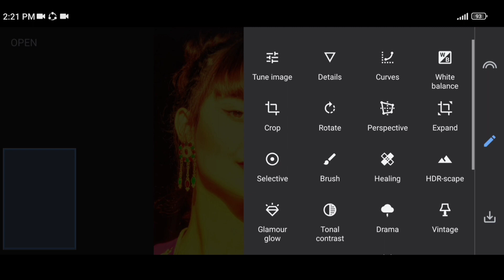1Minute Photo Edit | Snapseed Photo Editing Tutorial Step by Step Edit Tech #418